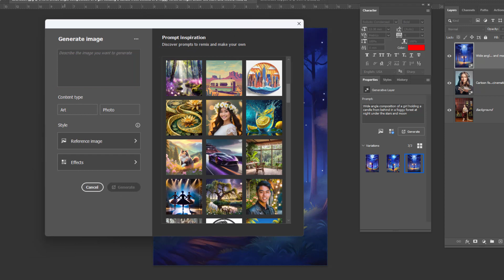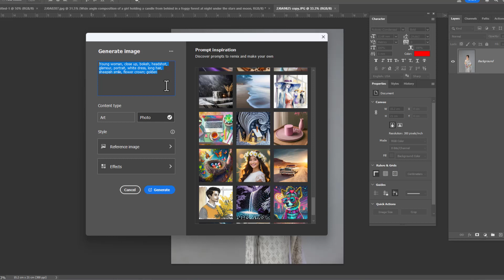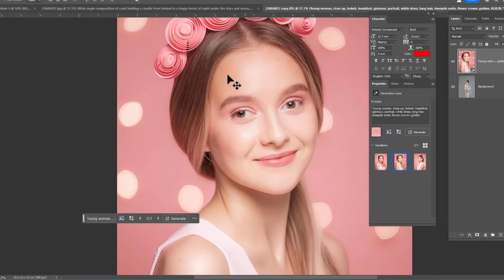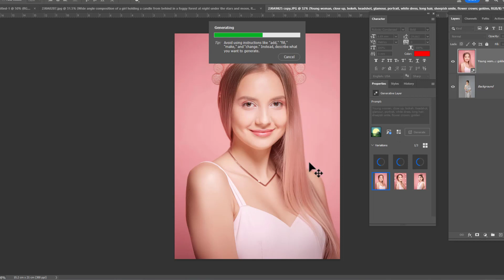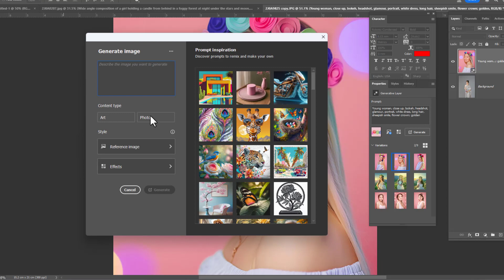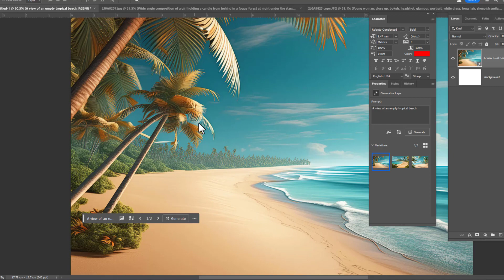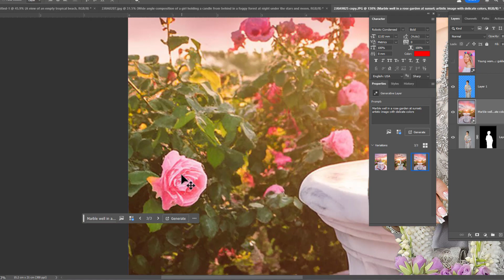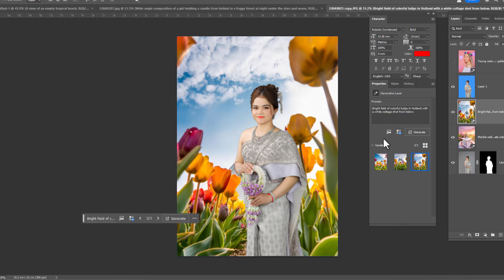Review photoshop update 25.7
+👉 21 Preset Portrait Pro 6 full Hướng Dẫn Cài (có phí 50k = 2$ )